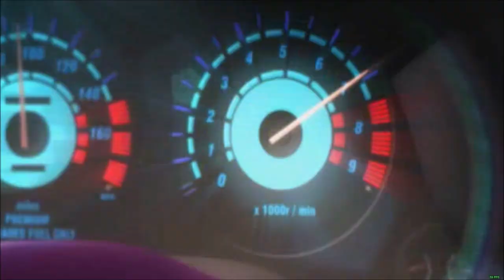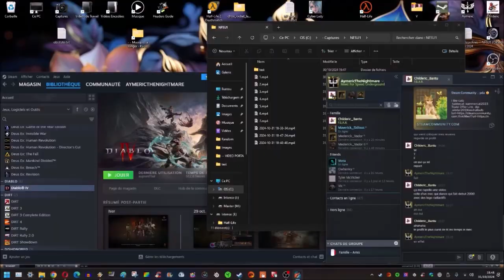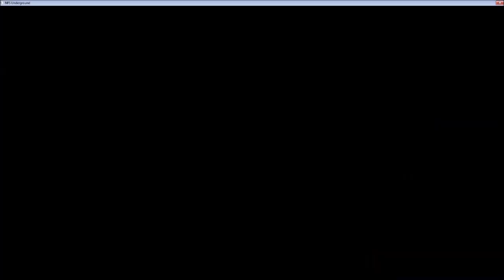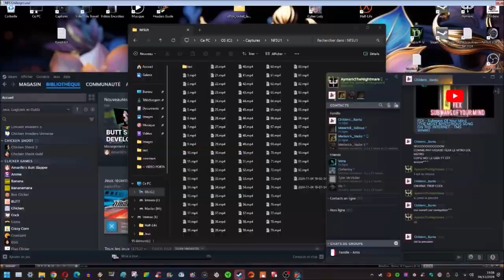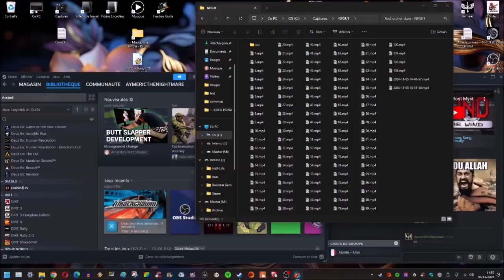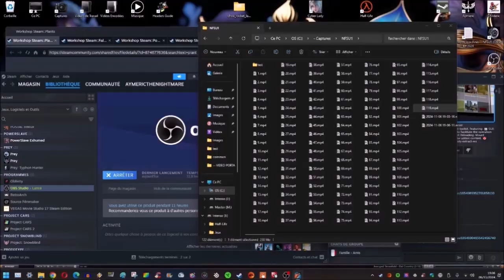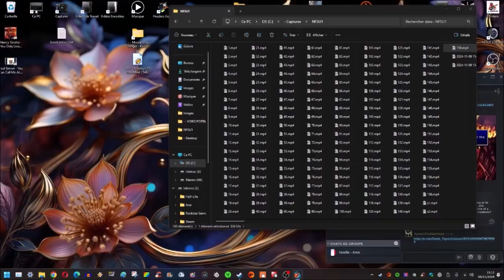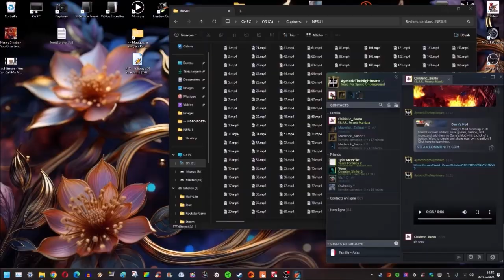NFS Underground - Full Career - YouTube Version - 2024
I recorded the whole career mode of NFS Underground in 2024.
Underground is still one of my favorite NFS, even today!
I have great memories of that game, it was one of my Christmas presents back in 2003 (on Xbox).